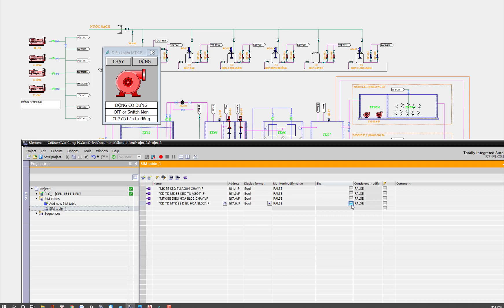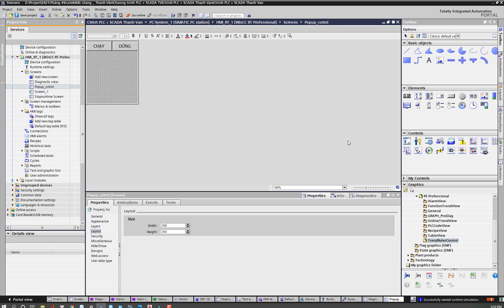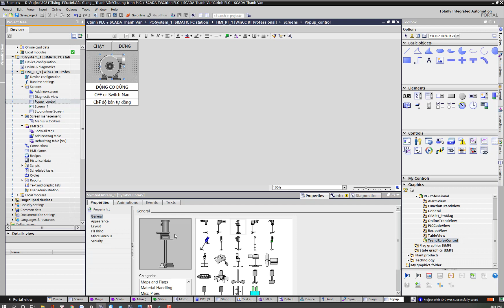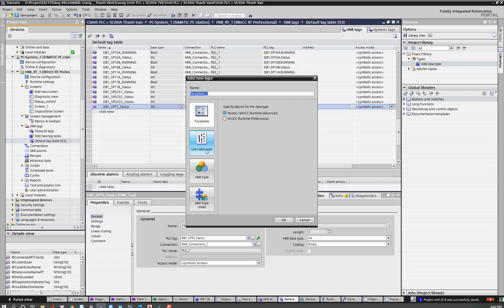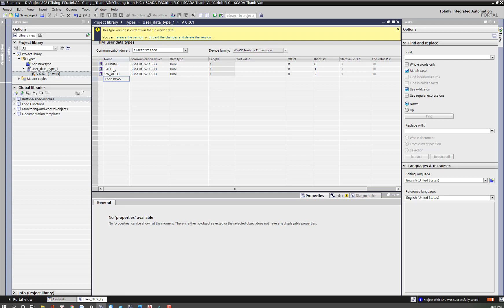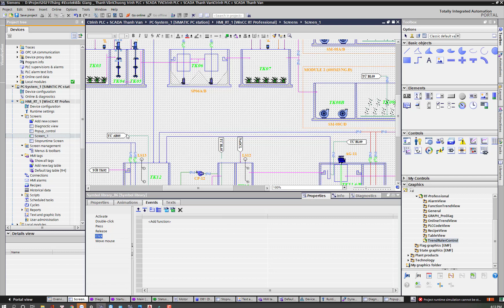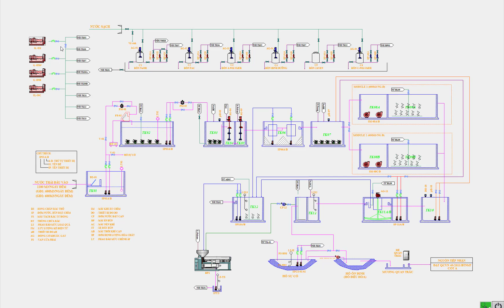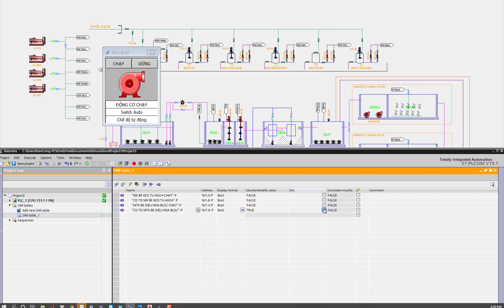Creat popup screen WinCC Professional